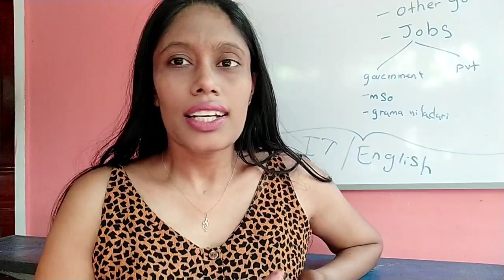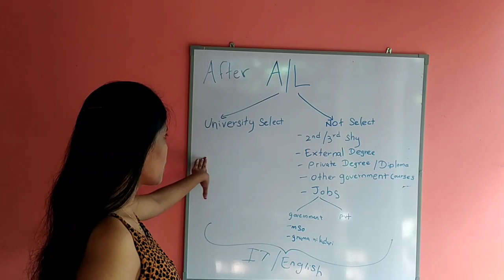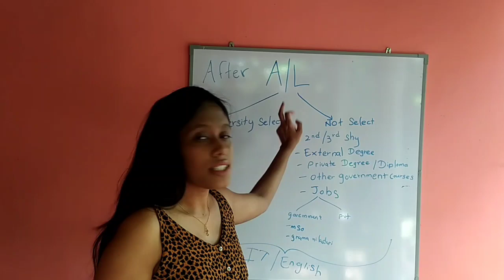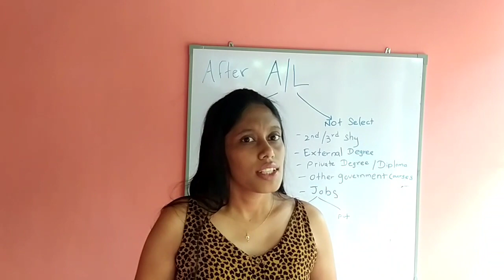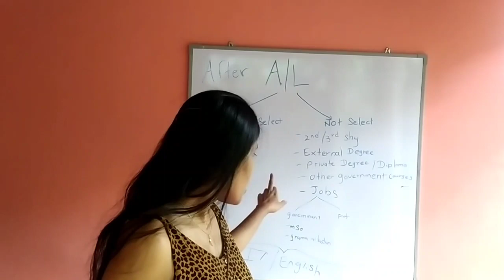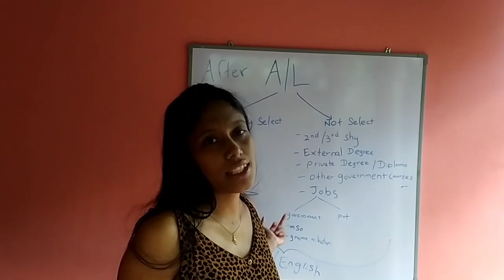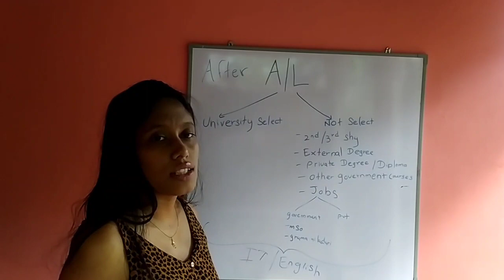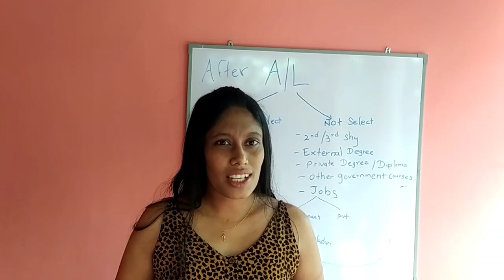After AL| university / private degree / pvt jobs / 2nd shy ? Professional courses / government jobs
Government jobs
Gov or pvt uni
උසස් පෙල
After a/l
Exam
Exam fail
Doing job
Do another shy
Next step after al
After a/l exam
2020 al
AL
Study tips
Student motivation
AL results 2020
What is next after al
Learning after al
Career opportunities in sri lanka
Jobs in sri lanka
After al study and career options
උසස් පෙළට පසු යොමු විය හැකි ක්ෂේත්‍ර